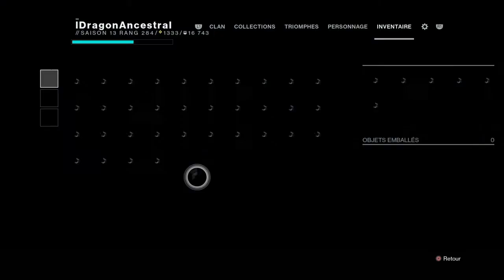Flawless run on cauldron ft Darkblade et ThyHarruki